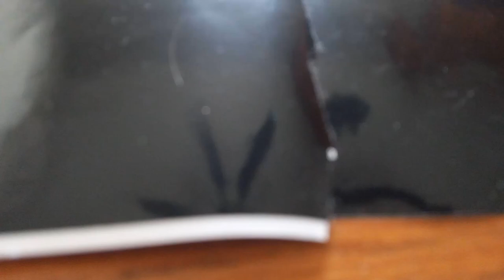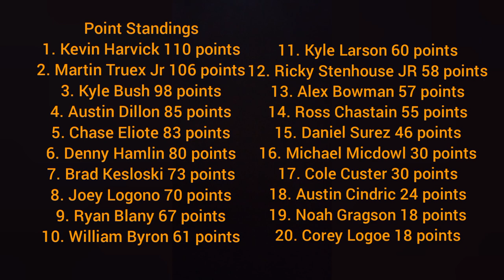Dover Speedway (6/11) Bass Pro Shop Cup Siers (Stop Motion)